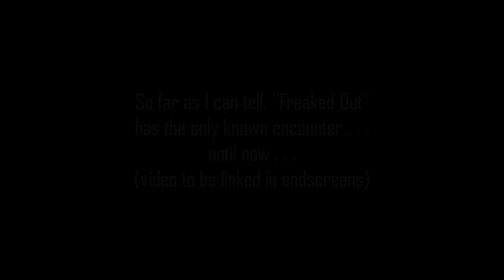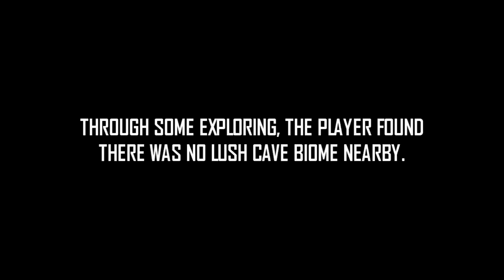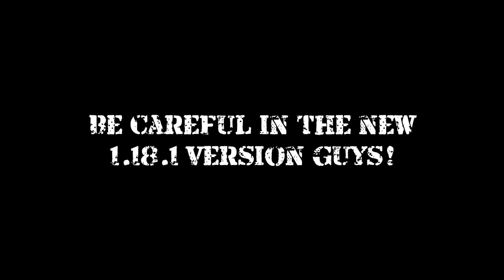Minecraft Creepypasta | REVERSE NOTCH.EXE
This Minecraft creepypasta is about Reverse Notch.exe!